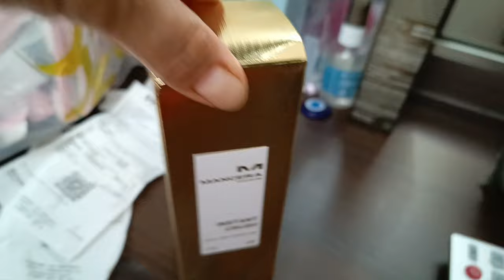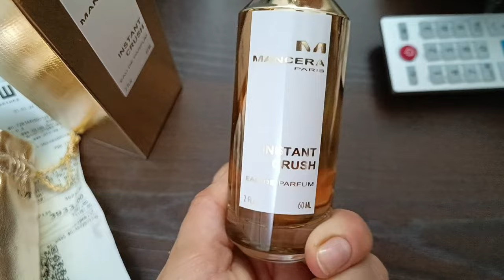Новости за новостями. Суд с бывшей состоялся!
Мой новый парфюм.
Как же я изменилась за два года.
Взяла аскезу на сладкое.
Стресс в течение дня.
Я заболела!
Суд с бывшей состоялся!
Приглашаю в мою команду.
Моя кето-тарелка.
Нумерология в моей жизни.